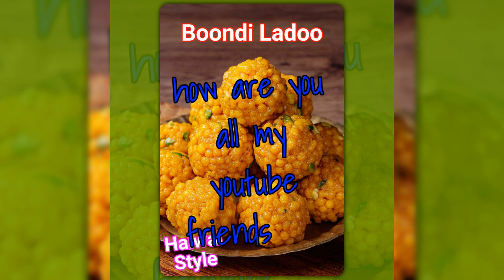how are you 🤝